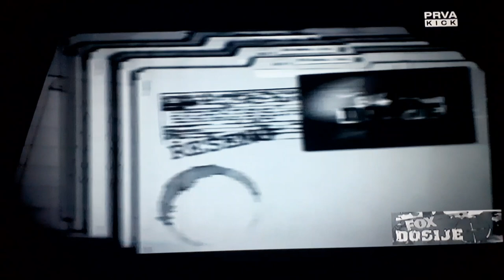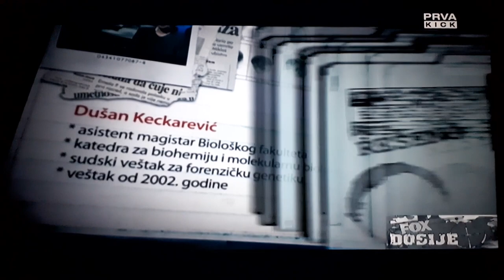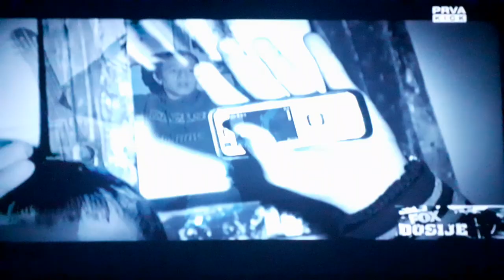FOX DOSIJE - Silvo plut